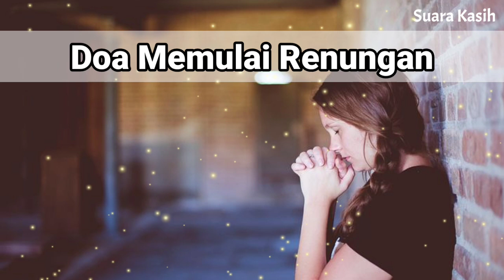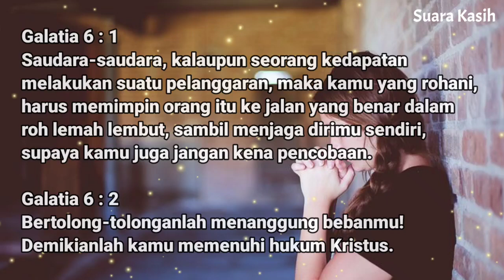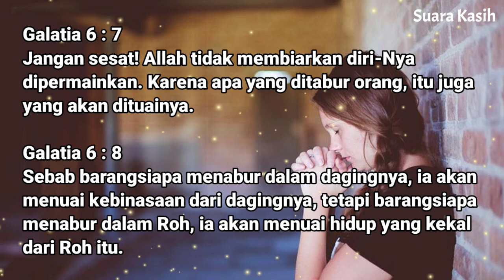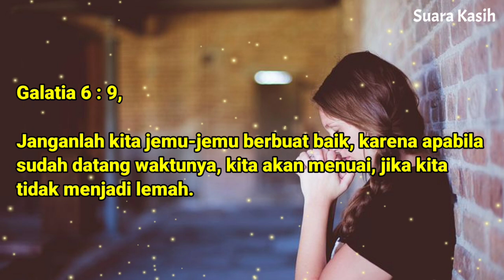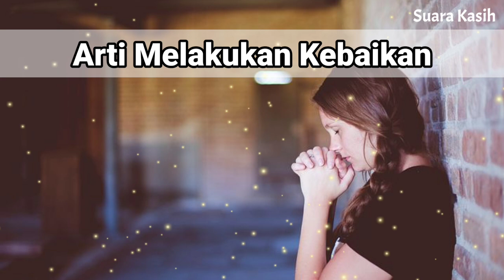Renungan Siang Kristen - Doa Siang - Suara Injil - Pohon Kehidupan Terbaru - Renungan Siang Katolik